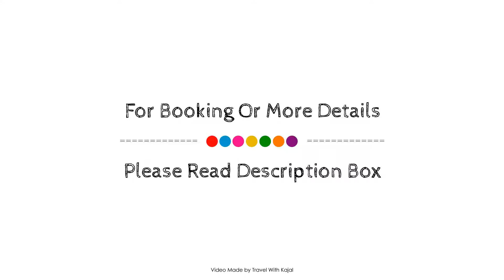Nichols Airport Hotel, Manila, Philippines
About Property:
Nichols Airport Hotel is a popular choice amongst travelers in Manila, whether exploring or just passing through. Offering a variety of facilities and services, the hotel provides all you need for a good night's sleep. 24-hour room service, free Wi-Fi in all rooms, 24-hour security, facilities for disabled guests, Wi-Fi in public areas are there for guest's enjoyment. Television LCD/plasma screen, clothes rack, mirror, sofa, towels can be found in selected guestrooms. The hotel's peaceful atmosphere extends to its recreational facilities which include spa, massage. Friendly staff, great facilities and close proximity to all that Manila has to offer are three great reasons you should stay at Nichols Airport Hotel.
Searching For
1. Nichols Airport Hotel - Manila
2. Nichols Airport Hotel - Manila Virtual Tour
3. Nichols Airport Hotel - Manila Rooms
4. Nichols Airport Hotel - Manila Amenities
5. Nichols Airport Hotel - Manila Videos
6. Nichols Airport Hotel - Manila Offers
7. Nichols Airport Hotel - Manila Deals
Audio Credit:
Track Title: Reasons To Hope
Artist: Reed Mathis